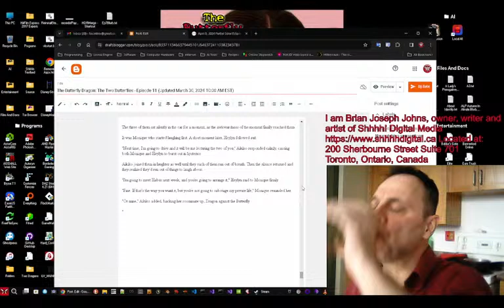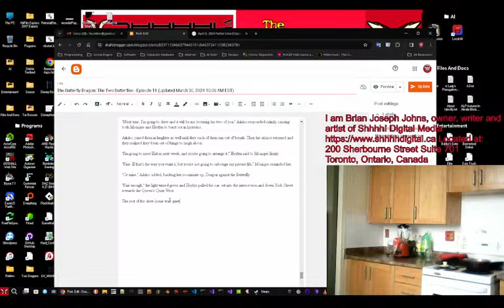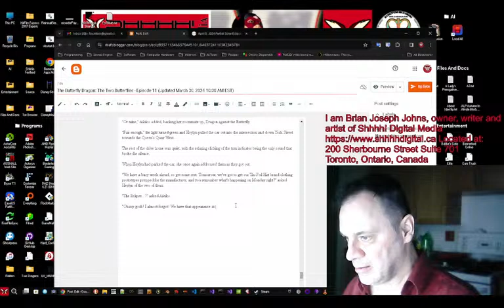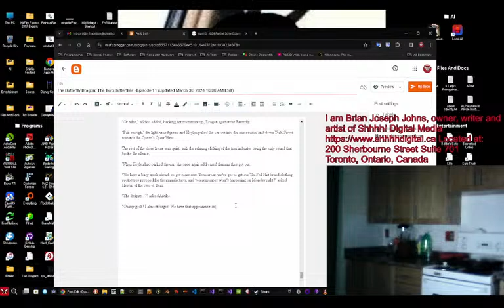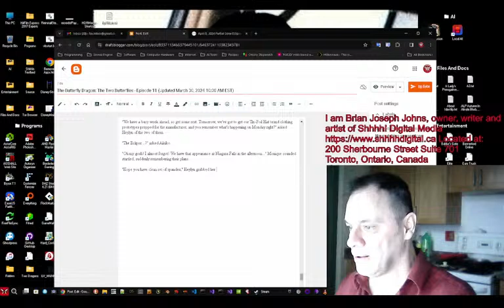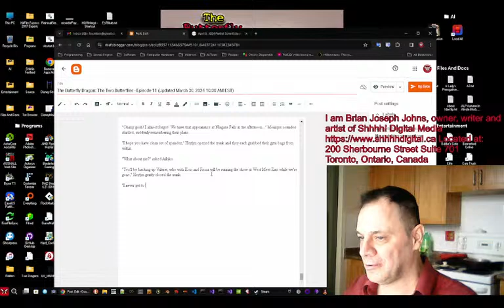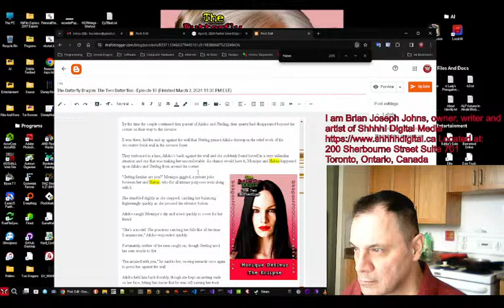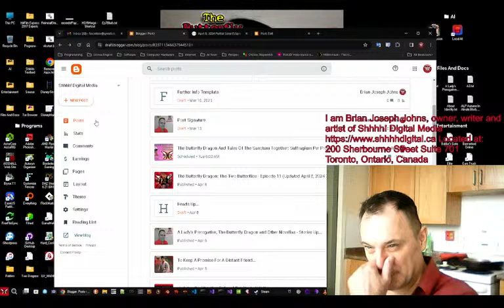Shhhh! Digital Media - Short Broadcast - No Audio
Just testing out a live stream while I write Episode 11 of The Butterfly Dragon: The Butterflies...